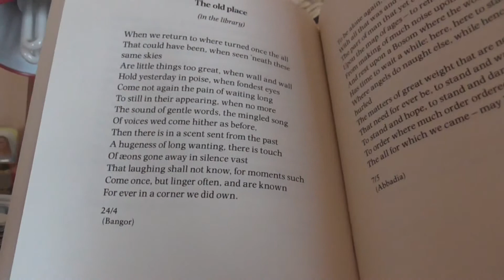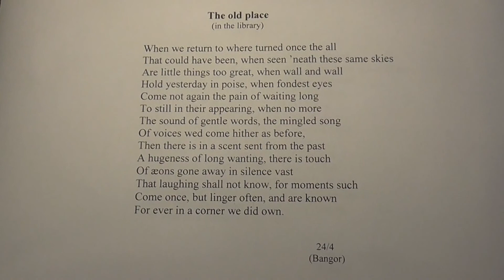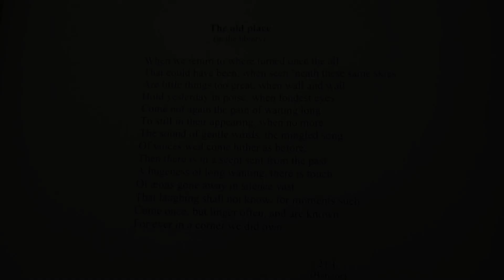Fr. David Jones - 26th October 2014, Kingship of our Lord Jesus Christ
Thoughts on the gift of moments lent to us by the One who was, who is, and is to come